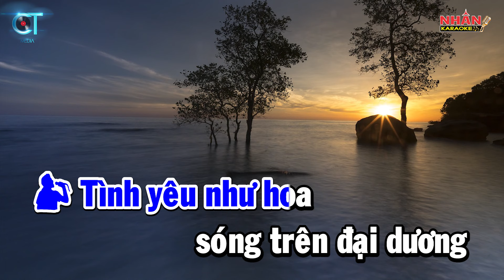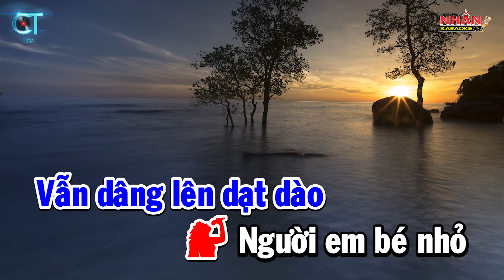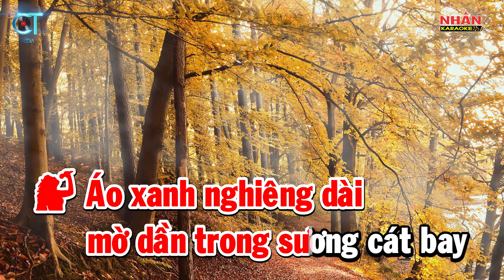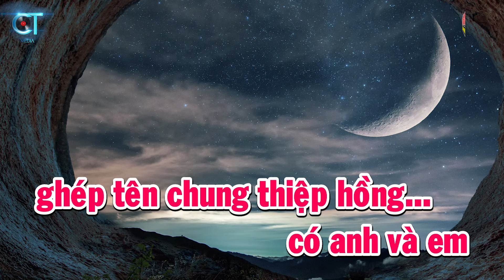Karaoke Kể Chuyện Trong Đêm Thiếu Giọng Nữ (Asia Beat) | Song Ca cùng Nguyên Thành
❖ Cấp phép Quyền Tác Giả bởi VCPMC số : 237/2020/HDQTGAN/MR
♡ Sáng tác: Hoàng Trang
♡ Giọng ca: Nguyên Thành
♡ Hợp âm: Song Ca Ebm

🛒 𝙥𝙧𝙤𝙙𝙪𝙘𝙩𝙨: